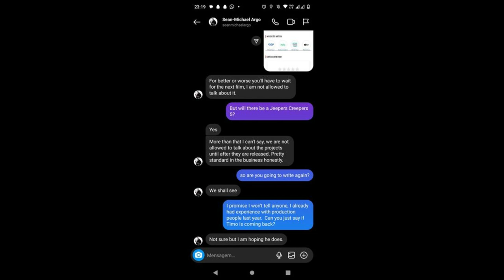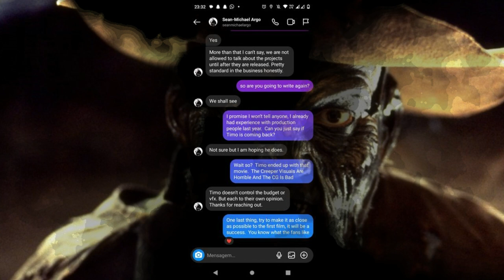Jeepers Creepers 5 | The Creeper Has NEW Film In Development?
Jeepers Creepers: Reborn has come and gone with another lackluster Creeper movie. After a mostly negative reception, new interviews have arrived with the new Creeper director hinting that he might be very clueless and has no idea what is going on. If Jeepers Creepers 5 happens it would continue Chase and Laine's story according to Sean Michael Argo. The Creeper cult would make a return as well. Argo has recently stated that Jeepers Creepers 5 is still happening.

0:00 Intro
0:13 Welcome To Derry
2:01 Jeepers Creepers 5
8:08 Outro